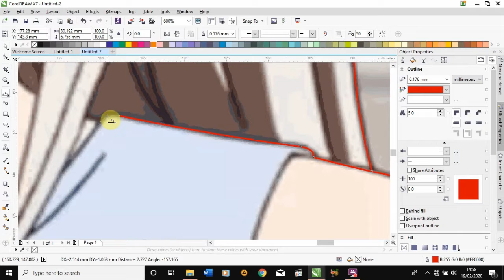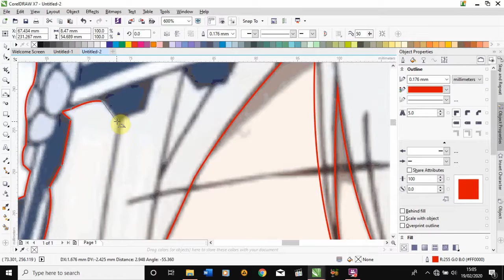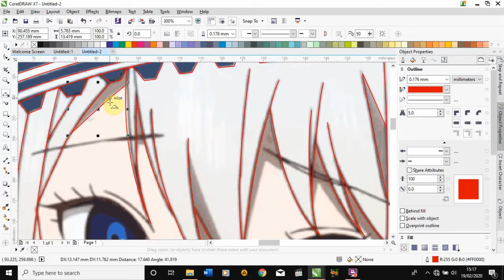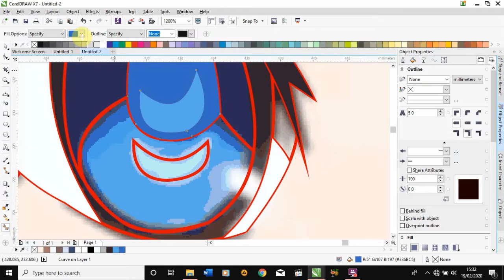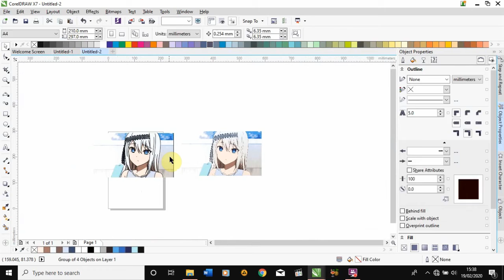Speed Drawing Kei Shirogane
Speed Drawing
Kei Shirogane from anime

Editing Software
Adobe Premiere CC 2019
Flashback Recorder